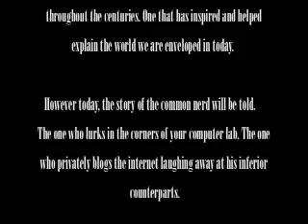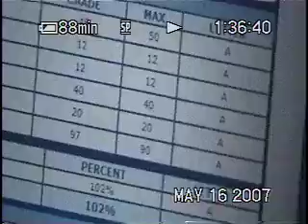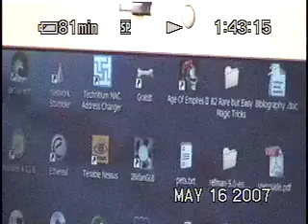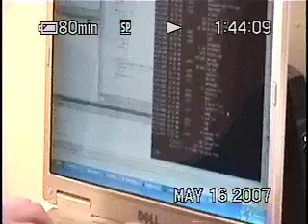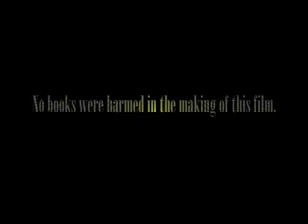NILES NORTH NERDS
A nice collaboration done by a few students at niles north highschool. All acting was improvised.